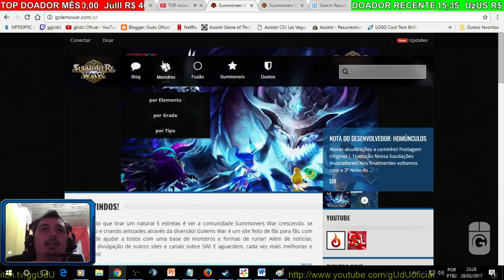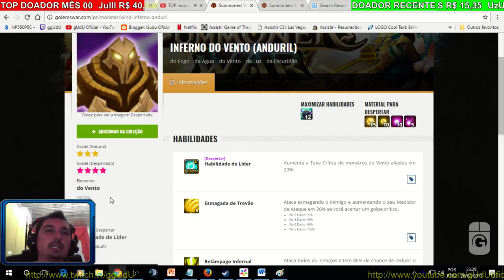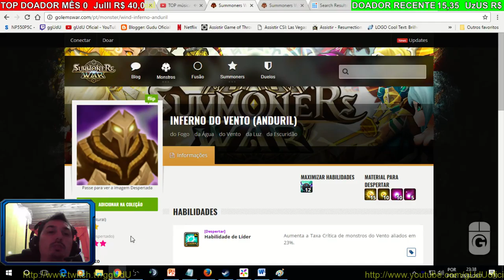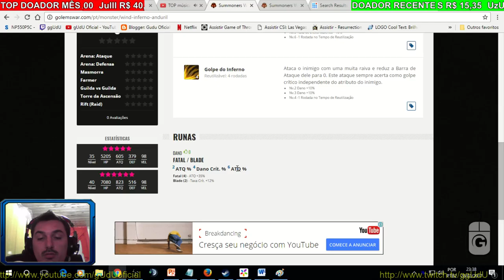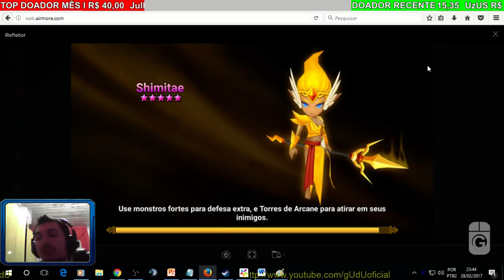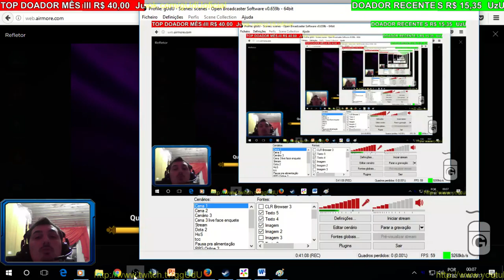#02 De Iniciante para iniciante assistam videos e lista do que fiz | Summoners War